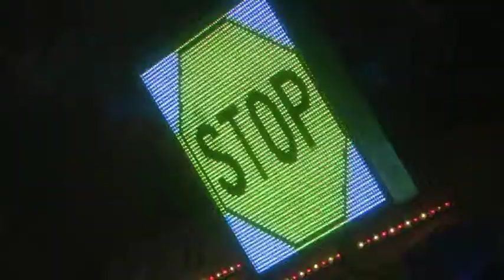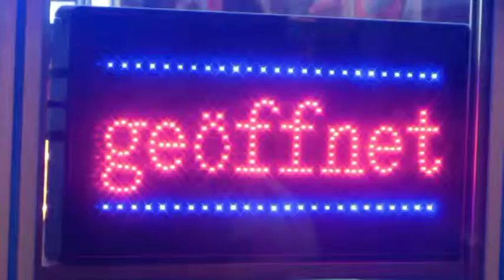Neuruppiner Martinimarkt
Der größte Rummel zwischen Berlin und Ostsee !